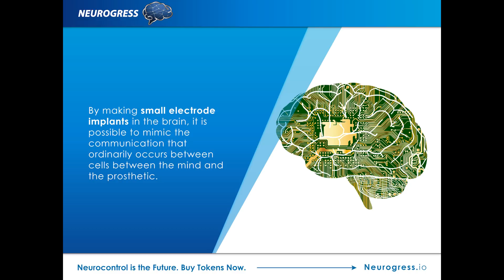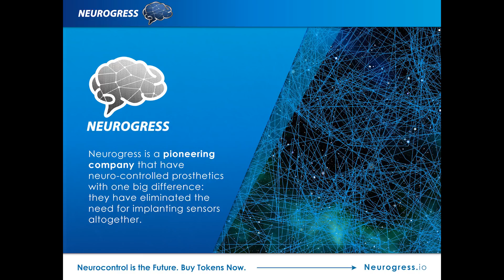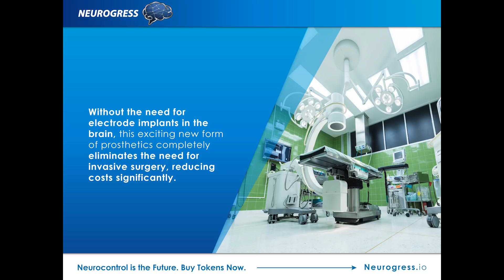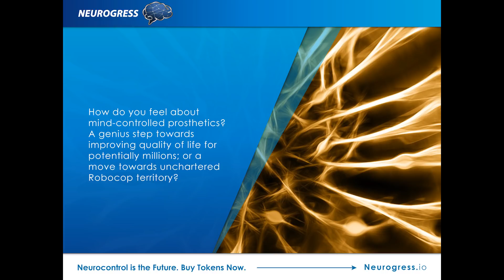Robots are coming! But no need to panic, you control them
Bionic prosthetic limbs are growing increasingly smarter. By harnessing the power of AI, Neurogress is paving the way for a brighter future for amputees.